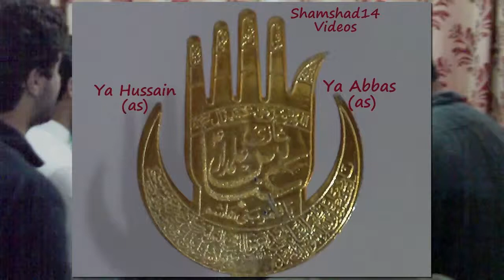Matam e Hussain 271013 Majlis brai Isalae Swab Res Syed Sabir Zaidi Islamabad